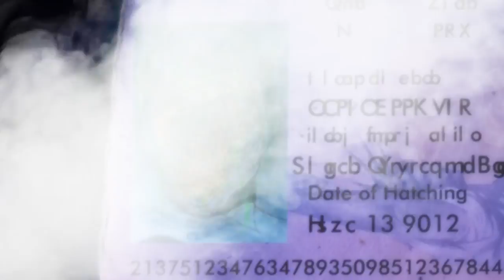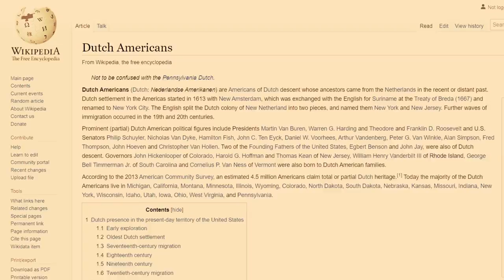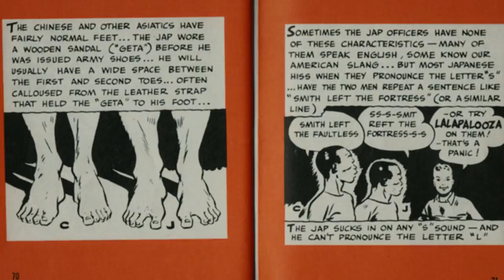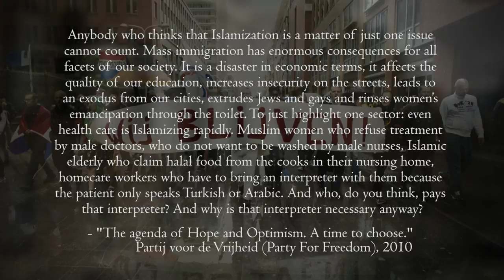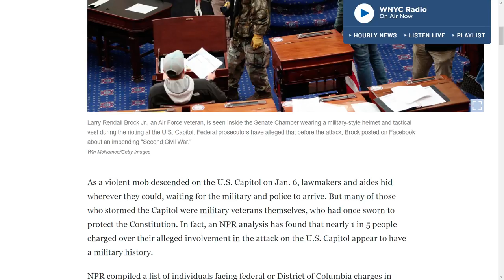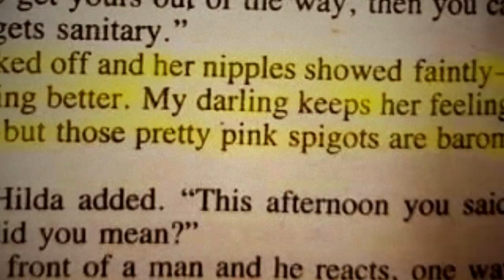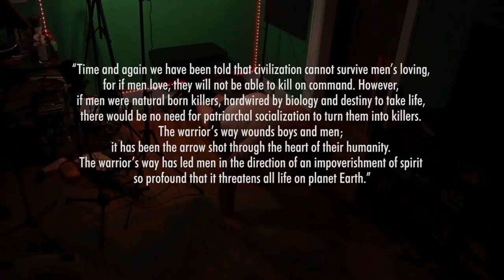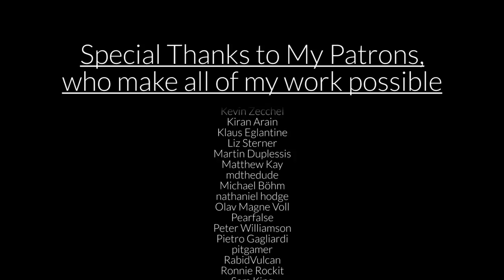STARSHIP TROOPERS, Part 3: KALLGREN | Brows Held High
ANOTHER BUG HUNT, BOYS! READ THE WARNINGS CAUSE THIS IS AS REAL AS IT'S EVER GONNA GET! This is the third of a three part series.

CHAPTER MARKERS
00:00 PART 3, KALLGREN
1:24:27 EPILOGUE